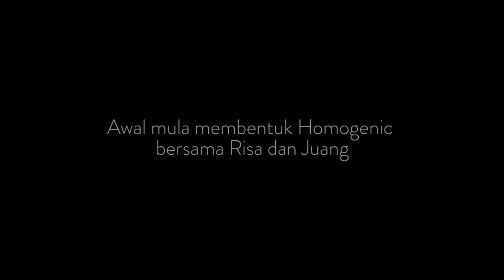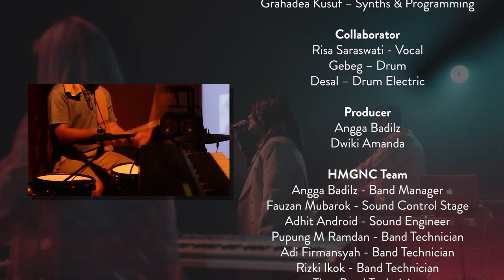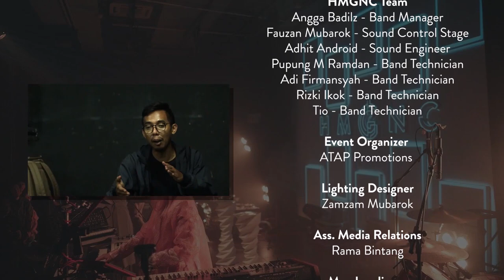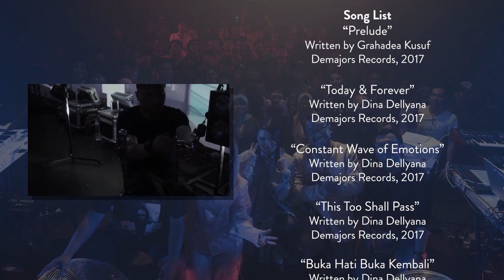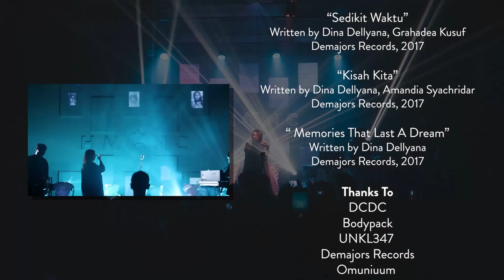Release Party 5th Album "HMGNC" & Reunion with Risa Saraswati (2017)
HMGNC sudah merilis album kelima pada Oktober 2017 dengan pemilihan judul eponymous "HMGNC" sebagai penanda sebuah pembaruan, pergantian arah, atau bahkan kembali ke warna musik HMGNC di awal mula kehadiran mereka sebagai Homogenic. HMGNC menghadirkan “Self Titled” sebagai warna baru tanpa harus membiaskan warna lama yang telah menjadi identitas dari HMGNC sendiri. Lagu ‘Buka Hati Buka Kembali’ dipilih sebagai single pertama untuk album ini. Dan pada tanggal 12 November 2017 silam, HMGNC menggelar pertunjukan konsernya yang bertajuk “5th Album Release Party” di Auditorium IFI, Bandung. Konser ini selain menandai sebagai launching album kelima, juga sebagai konser reuni bersama mantan vokalis pertama HMGNC yaitu Risa Saraswati.

Selamat menikmati pertunjukkan!

© + Ⓟ HMGNC 2020